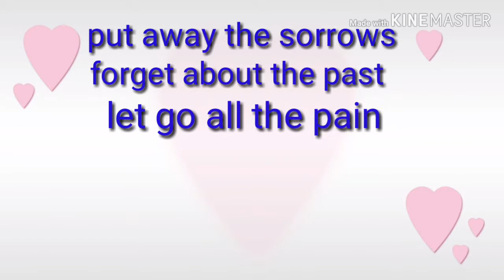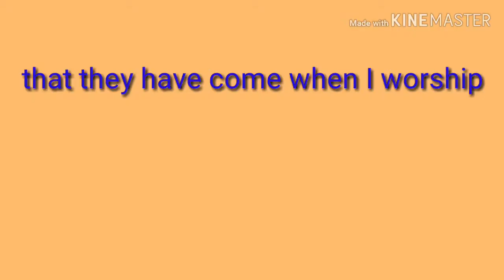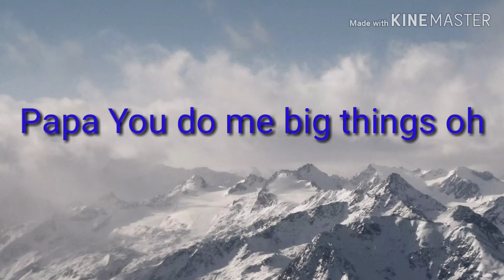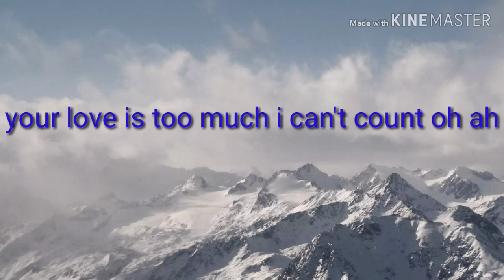Tetelma Gize- Big things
Liberian Gospel music